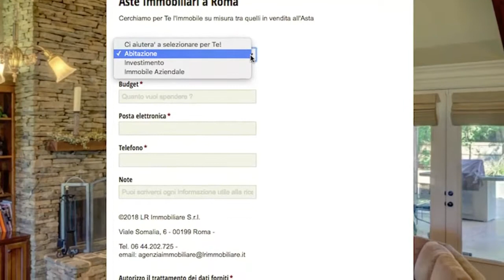ASTA SENZA INCANTO COME FUNZIONA: AsteImmobiliariRoma.net